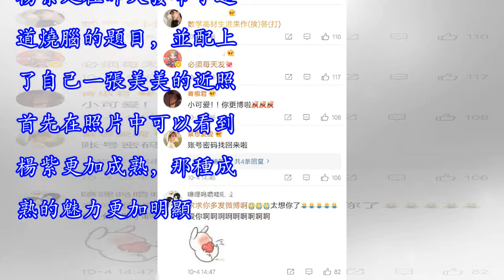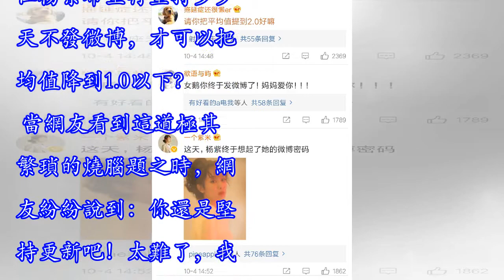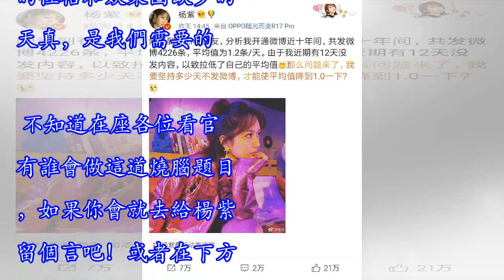楊紫更博：發燒腦數學題求助粉絲，至今還無人答出，你會嗎？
楊紫在娛樂圈算是一個開心果，她的微博也是更新速度很快的，並且還經常發一些逗得廣大冬粉捧腹大笑的段子。但是最近這幾天楊紫一直沒更新微博，這有點不符合她的性格啊！這不昨天她終於更新微博，並且給網友配上了一道燒腦的數學題，至今都無人可以解答。楊紫是在昨天發布了這道燒腦的題目，並配上了自己一張美美的近照。首先在照片中可以看到楊紫更加成熟，那種成熟的魅力更加明顯。可能楊紫接下來有要走成熟路線的打算。我們還是來看一下這道至今都無人答出的「天霸題」吧！楊紫微博中提到自己已經12天沒有更新微博了，而據網友統計自開通微博十年來，共發布4226條，也就是平均1.2天一條。由於自己近期沒有發微博，拉低了自己平均值。...